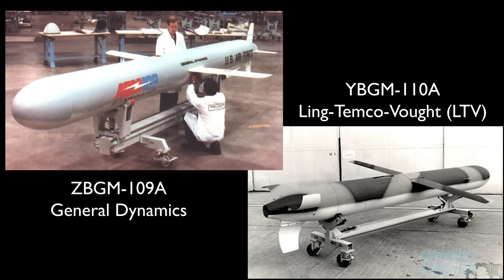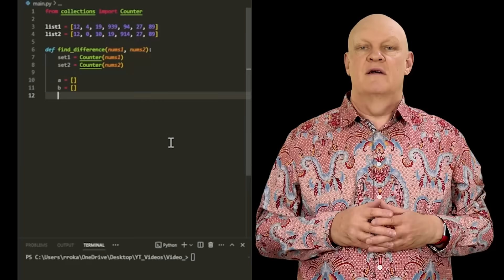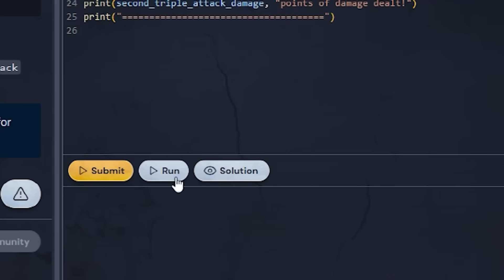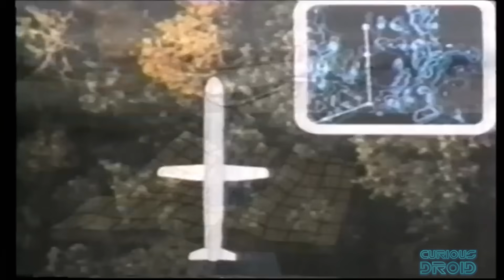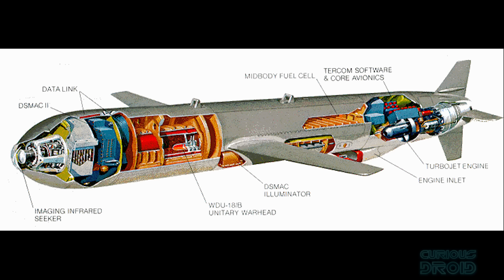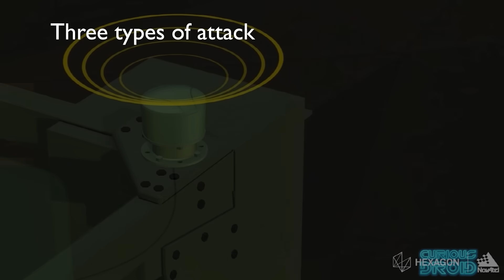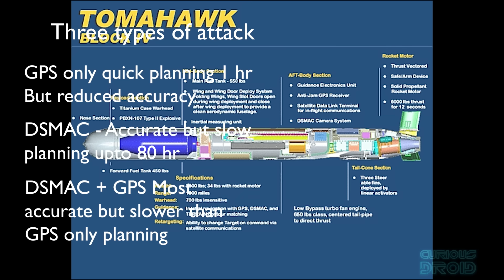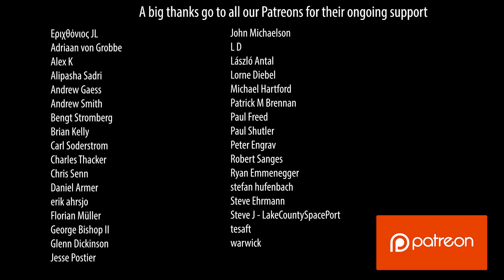Tomahawk Missile – How is it Nearly 50 Years Old and Still Going Strong?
The Tomahawk missile has been a mainstay for the US and its allies for over 40 years but how in a fast moving world of AI and drone technologies, how has it kept up and why has it still at the top of its game and been feared by so many.
In this video we look at just what keeps so relivent.

Eριχθόνιος JL
Adriaan von Grobbe
Alex K
Alipasha Sadri
Andrew Gaess
Andrew Smith
Bengt Stromberg
Brian Kelly
Carl Soderstrom
Charles Thacker
Chris Senn
Daniel Armer
erik ahrsjo
Florian Müller
George Bishop II
Glenn Dickinson
Jesse Postier
John Michaelson
L D
László Antal
Lorne Diebel
Michael Hartford
Patrick M Brennan
Paul Freed
Paul Shutler
Peter Engrav
Robert Sanges
Ryan Emmenegger
stefan hufenbach
Steve Ehrmann
Steve J - LakeCountySpacePort
tesaft
warwick